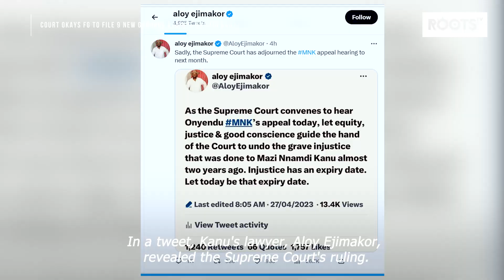Court okays FG to file 9 new grounds against Nnamdi Kanu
The Supreme Court adjourned the hearing of Nnamdi Kanu, the leader of the Indigenous People of Biafra, IPOB, until May 11.